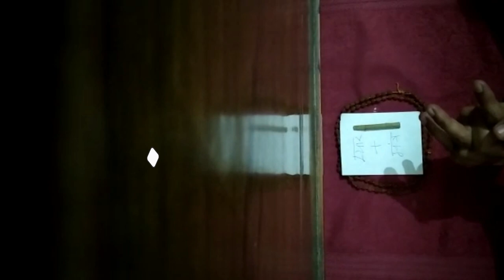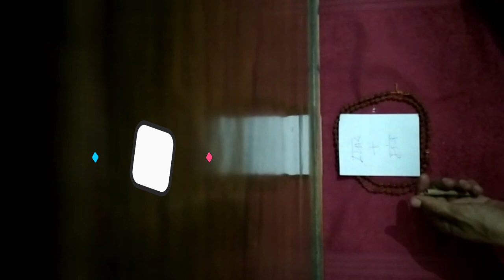बीड़ी पर नाम लिखकर बिना मंत्र सम्भोग वशीकरण आगे कुछ नहीं करना हे